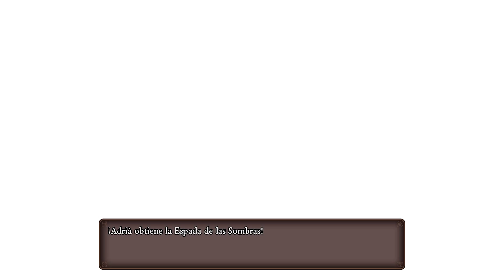Gameplay Dragon Quest XI Nº42 La caída de Mordegón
Aviso que hay una parte cortada (cinemática final), por causa de copyright de Square Enix.

Recordad dejar un comentario, si os ha gustado y apoyáis un like, compartid con los amigos y si es el primer vídeo que veis de mi canal, pulsad el botón de subscribirse, para estar al tanto de los nuevos vídeos! (Recordad la campanita para los directos!)